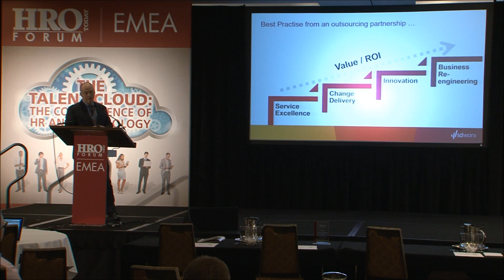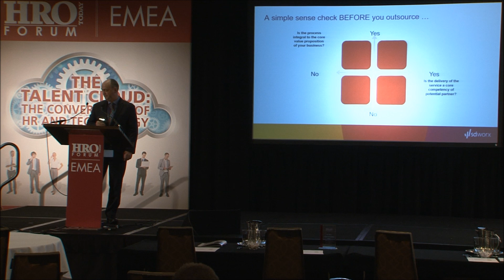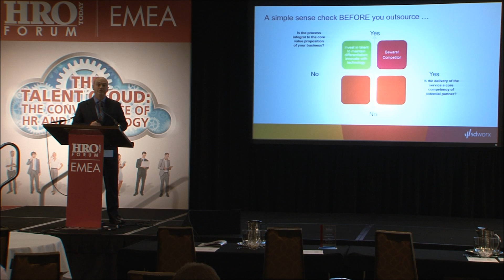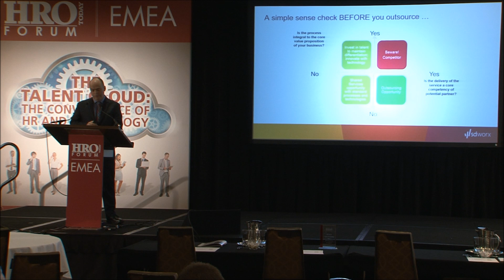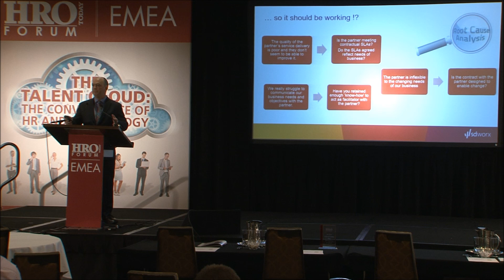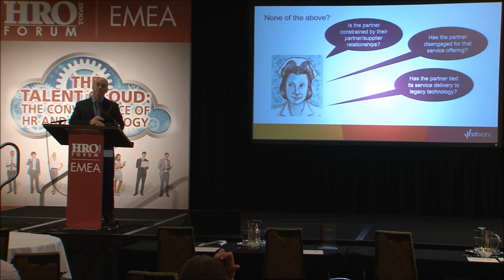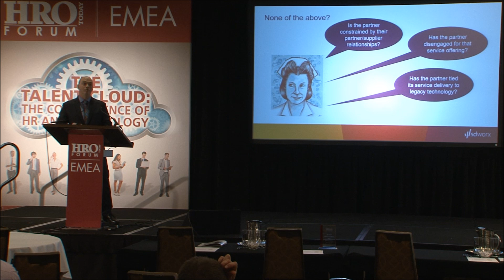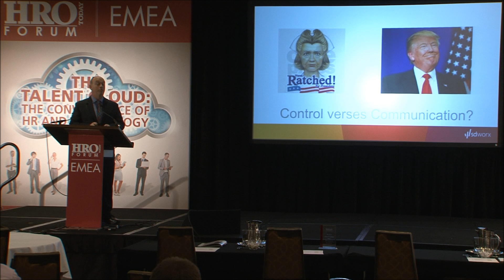HRO Today Forum EMEA 2016: Has HR Been Lobotomized?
Done right, outsourcing pays huge dividends. Just avoid the "lobotomy" effect! Fear of “lobotomizing” the workforce through outsourcing is a real one for organisations. With outsourcing maturing fast, Stuart Stephen, Chief Growth Officer for SDWorx, advises when and when not to outsource.